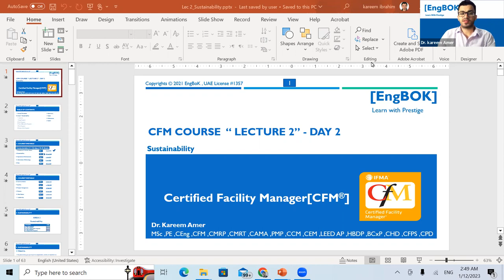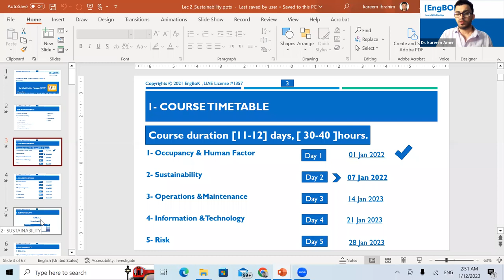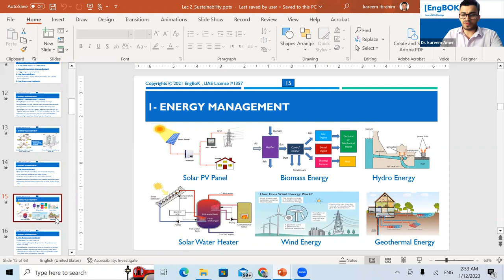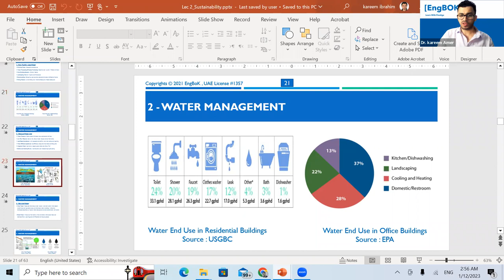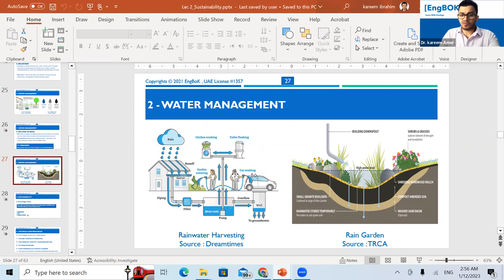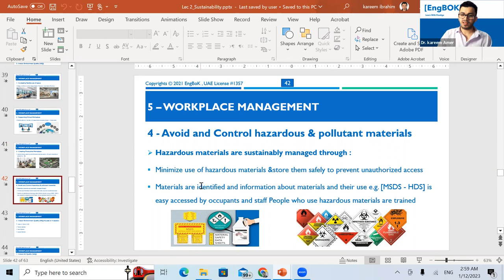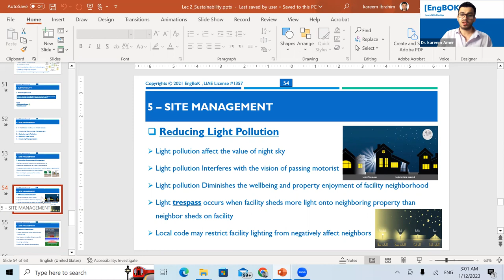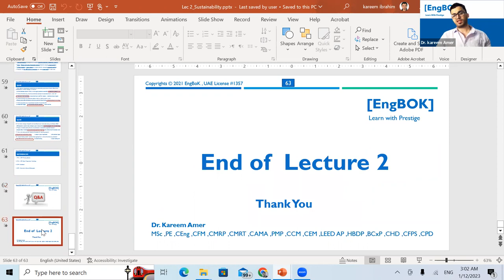CFM Course_ Lec 2 Summary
Summary of Lecture  2 [Sustainability] in CFM Course